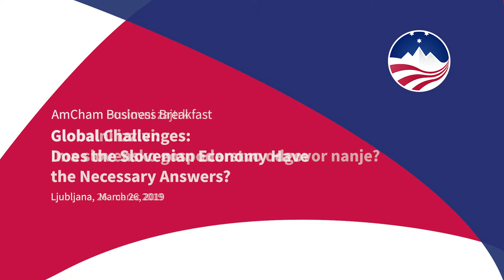Mojmir Mrak - pogled na svetovno gospodarstvo